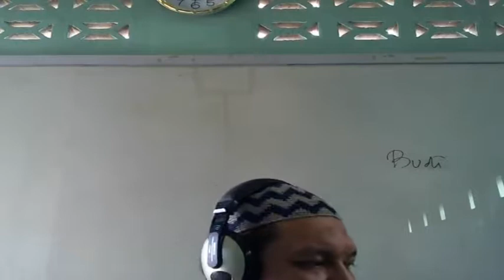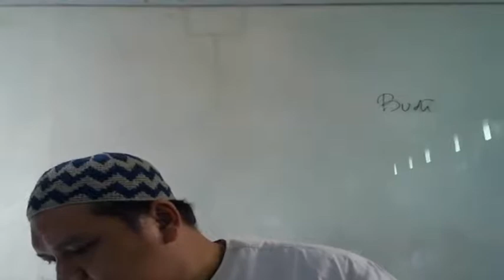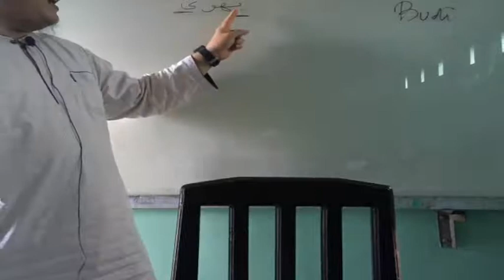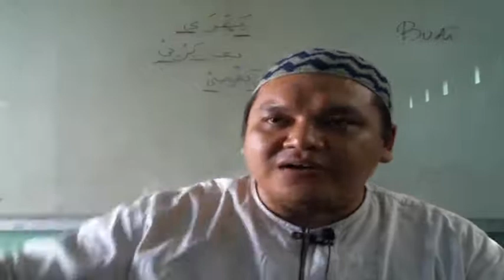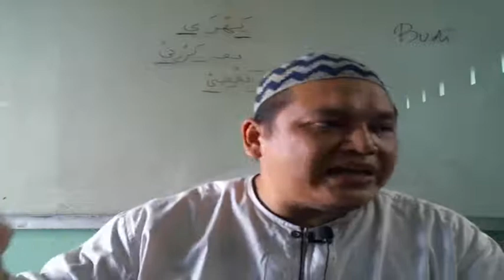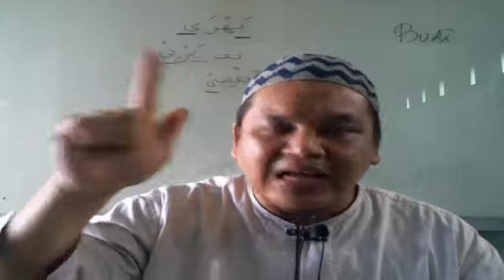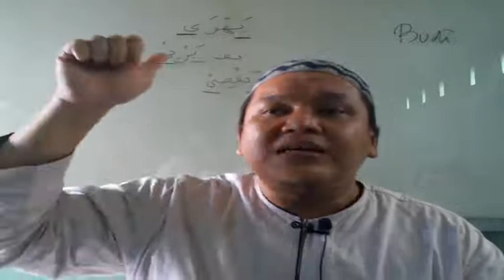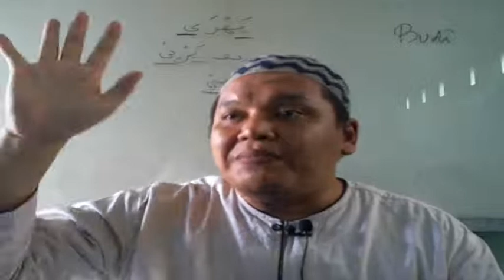9 C (NAHWU) - SABTU, 02 OKTOBER 2021